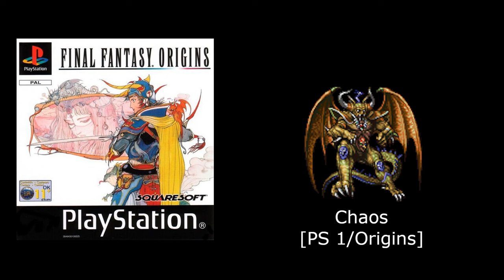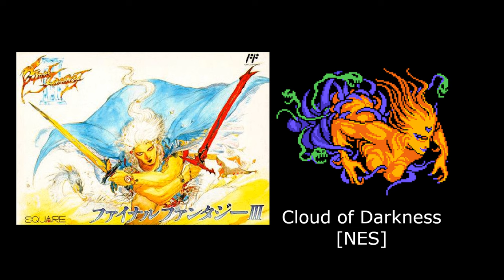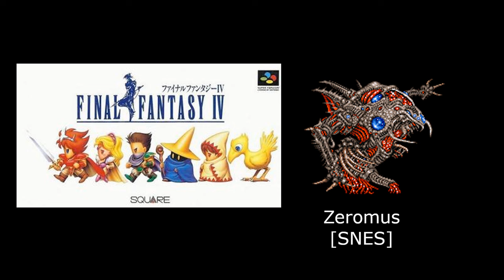Final Fantasy - All Final Boss Themes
A detailed Track list is in my pinned comment

Games list:

0:00:00  Final Fantasy I
0:08:35  Final Fantasy II
0:16:32  Final Fantasy III
0:19:24  Final Fantasy IV
0:29:48  Final Fantasy IV -Interlude-
0:32:39  Final Fantasy IV: The After Years
0:43:46  Final Fantasy V
0:50:07  Final Fantasy VI
0:56:57  Final Fantasy VII
1:12:24  Final Fantasy VII Remake
1:24:02  Before Crisis -Final Fantasy VII-
1:27:14  Dirge of Cerberus -Final Fantasy VII-
1:31:31  Crisis Core -Final Fantasy VII-
1:34:32  Final Fantasy VIII
1:44:55  Final Fantasy IX
1:51:09  Final Fantasy X
2:00:07  Final Fantasy X-2
2:08:23  Final Fantasy XI
2:59:34  Final Fantasy XII
3:18:15  Final Fantasy XII: Revenant Wings
3:22:26  Final Fantasy XIII
3:30:01  Final Fantasy XIII-2
3:37:41  Lightning Returns: Final Fantasy XIII
3:54:51  Final Fantasy XIV
4:54:36  Final Fantasy XV
5:59:42  A King's Tale: Final Fantasy XV
6:02:30  Final Fantasy Tactics
6:07:58  Final Fantasy Tactics Advance
6:10:46  Final Fantasy Tactics A2: Grimoire of the Rift
6:13:15  Vagrant Story
6:15:23  Final Fantasy Type-0
6:18:23  Final Fantasy Crystal Chronicles
6:21:44  Final Fantasy Crystal Chronicles: Ring of Fates
6:23:33  Final Fantasy Crystal Chronicles: Echoes of Time
6:26:33  Final Fantasy Crystal Chronicles: The Crystal Bearers
6:29:37  Final Fantasy Adventure/Mystic Quest
6:31:37  Final Fantasy Mystic Quest/Mystic Quest Legend
6:33:48  Final Fantasy Legend
6:35:33  Final Fantasy Legend II
6:40:11  Final Fantasy Legend III
6:41:55  Final Fantasy Dimensions
6:47:18  Final Fantasy Dimensions II
6:52:42  Dissidia Final Fantasy
6:58:21  Dissidia 012 Final Fantasy
7:05:43  Dissidia Final Fantasy NT
7:15:02  Dissidia Final Fantasy Opera Omnia
7:20:34  Final Fantasy Explorers
7:24:31  Final Fantasy Explorers-Force
7:34:00  Final Fantasy: The 4 Heroes of Light
7:39:00  Final Fantasy Brave Exvius
7:46:09  Mobius Final Fantasy
7:53:26  Theatrhythm Final Fantasy
7:54:53  World of Final Fantasy
8:03:43  Chocobo no Fushigi na Dungeon
8:05:07  Chocobo's Dungeon 2
8:07:52  Final Fantasy Fables: Chocobo's Dungeon / Chocobo's Mystery Dungeon Every Buddy!
8:11:31  Final Fantasy Fables: Chocobo Tales
8:13:13  Chocobo to Mahou no Ehon: Majo to Shoujo to Go-nin no Yuusha